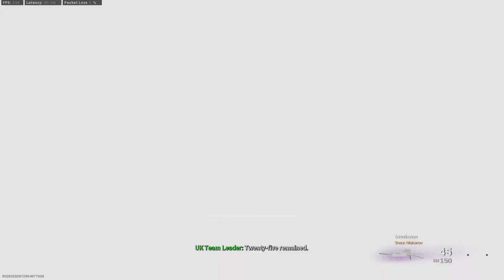Call of Duty Warzone xxxxxx Hacker(Cheater) Play compilation